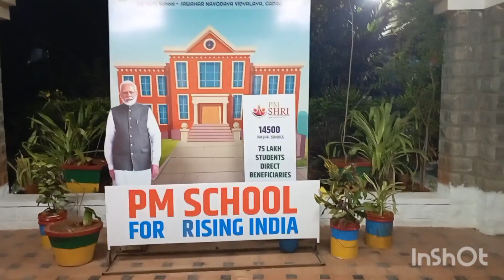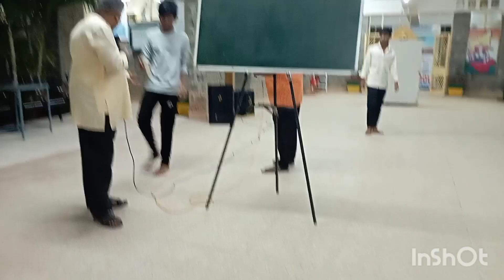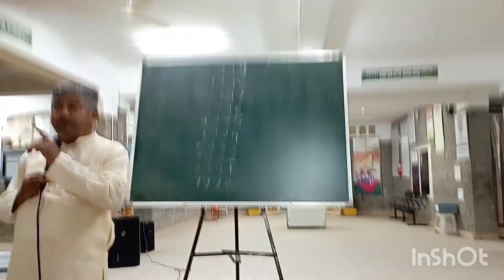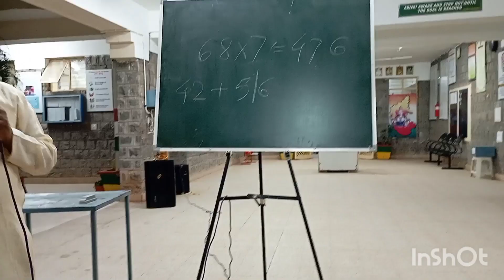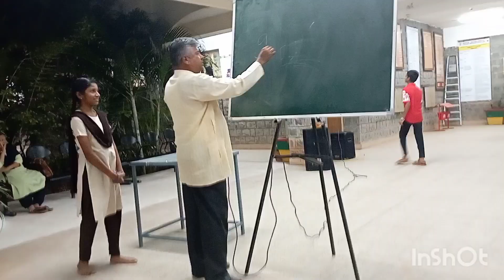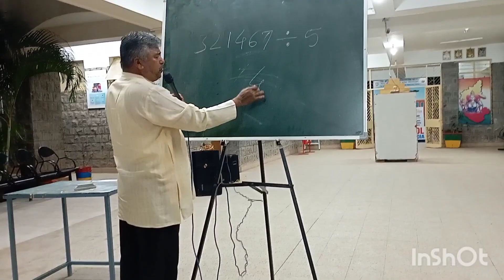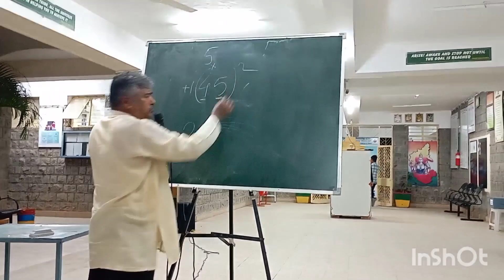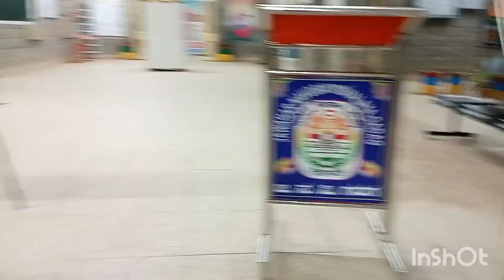Orientation Programme on Vedic Maths at JNV Gadag by Kusha Durgi (Ankush) Dt:Gadag , Karnataka,India